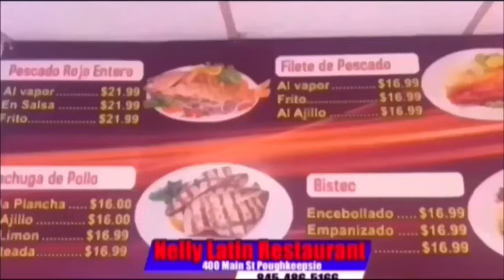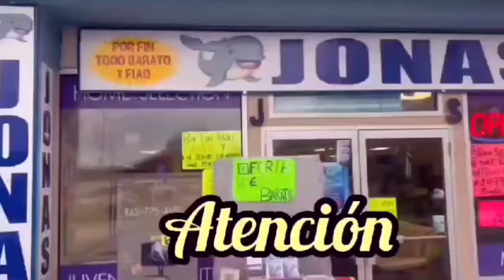MIRA QUIEN SACO A CHICO SANDY DE ALOFOKE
WAO QUE PENA